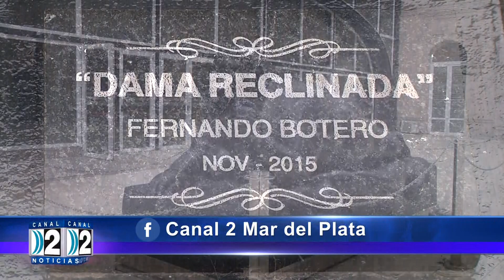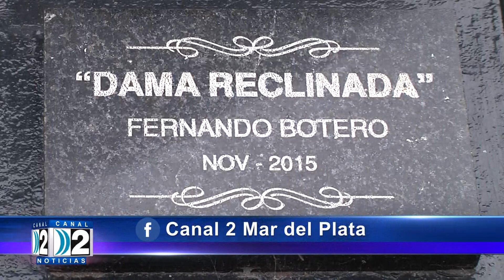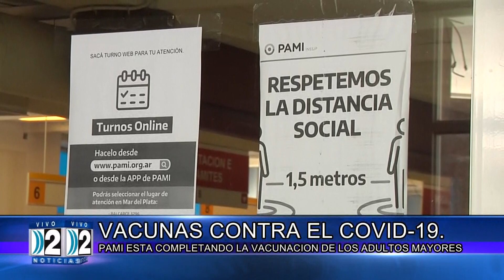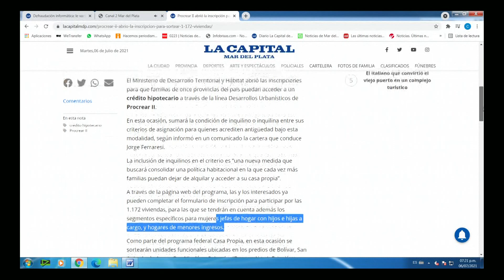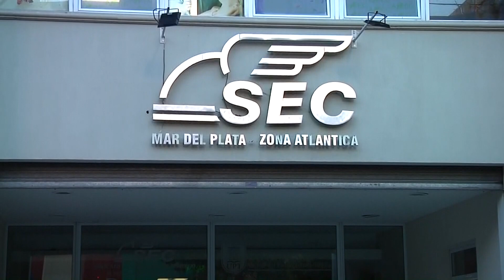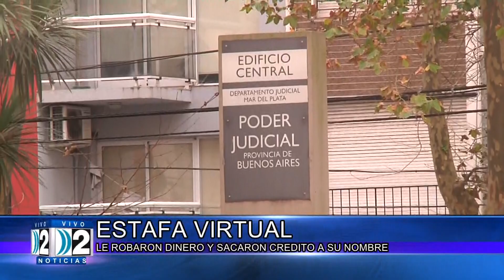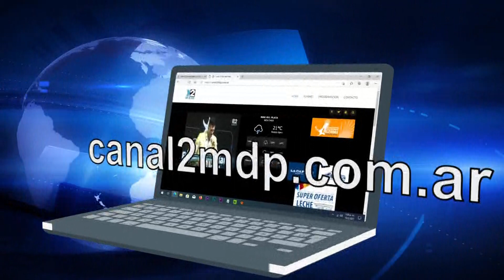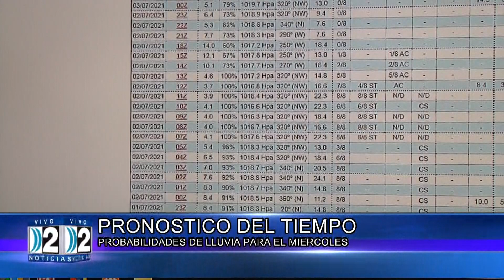06 07 2021 DOS NOTICIAS TERCERA EDICION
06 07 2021 DOS NOTICIAS TERCERA EDICION